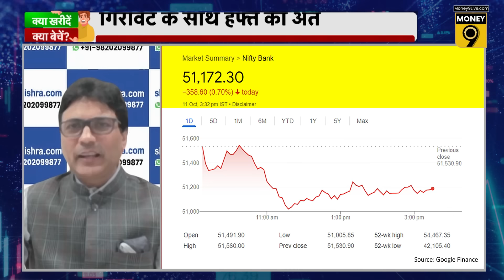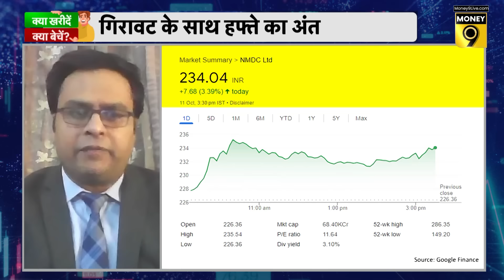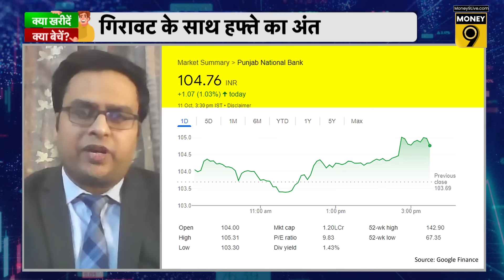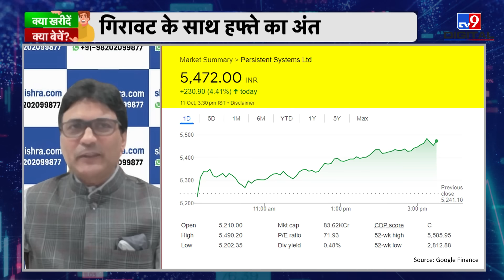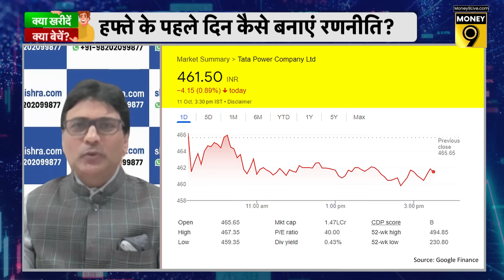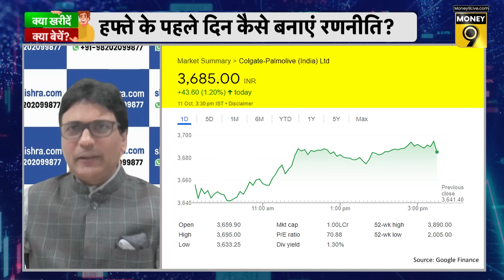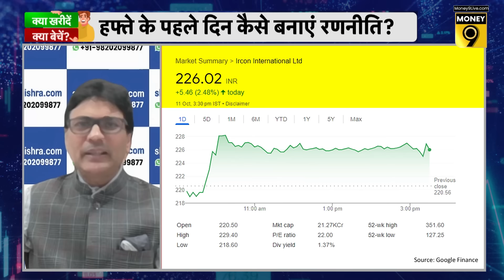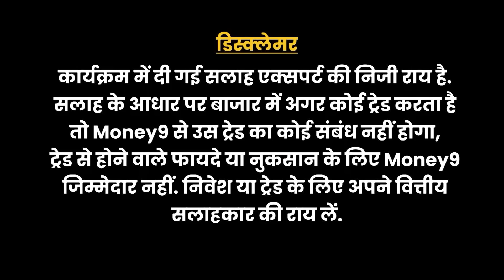NMDC, SAIL, NALCO, Bandhan Bank, BSE, HUL में क्या करें?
आज और इस हफ्ते किन शेयरों में होगी कमाई? जानने के लिए Video देखें